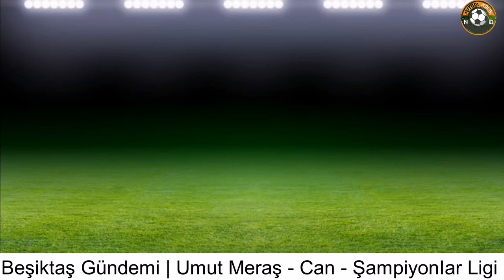BEŞİKTAŞ TRANSFER HABERLERİ🔥Umut Meraş Beşiktaş'ta, Can Bozdogan, Beşiktaş Şampiyonlar Ligi#Beşiktaş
Umut meraş
Can bozdoğan
Beşiktaş şampiyonlar ligi

Yeni Transfer Haberleri Beşiktaş Fenerbahçe Galatasaray
Beşiktaş Transfer Gündemi, Kaan Ayhan, Umtiti, Elneny, Marcelo Guedes, Gedson Fernandes
Mich Batshuayi Beşiktaş'ta
Transfer haberleri
Yeni transfer haberleri
Transfer
Transfer haberleri
Beşiktaş Fenerbahçe Galatasaray
Transferler
Transfer haberleri 2021
Transfer haberleri
Yeni transfer haberleri
Transfer
Transfer haberleri
Beşiktaş Fenerbahçe Galatasaray
Transferler
Transfer haberleri 2021
Beşiktaş transfer haberleri
Fenerbahçe transfer haberleri
Galatasaray transfer haberleri
Diego Costa
Diego Costa Beşiktaş
Luuk De Jong
 Luuk De Jong Beşiktaş
Alex teixeria
Akpom
Diego Godin Beşiktaş
Vedat muric
Vedat muriqi Fenerbahçe
Davidson
Davidson Fenerbahçe
Mbaye Niang

Morutan
Morutan Galatasaray
Tanganga
Tanganga Galatasaray
Cicaldau
Van aanholt
Sacha boey
Halil dervişoğlu
Miguel Borja Fenerbahçe
Dorukhan toköz
David Luiz adana
Mert Günok
Emre mor Trabzon
Rosier Beşiktaş
Ghezzal Beşiktaş
Sörloth Fenerbahçe
Sörloth Trabzon
Rony lopes
Gabriel
Gedson fernandes
Kaan Ayhan
Avrupa transfer
Bjk
Gs
Bjk transfer
Fb transfer
Gs transfer
Hernani Galatasaray
Berkan Kutlu
Boupendza Fenerbahçe
Benatia karagümrük
Rondon Beşiktaş
Altay bayındır
Onyekuru
Batshuayi
Willan jose
Varane manu
Kouyate Trabzon
Mbemba Galatasaray
Beşiktaş transferleri
Fenerbahçe Transferleri
Galatasaray transferleri
Andreas pereira
Rosier Beşiktaş
David Luiz
Rodrigo muniz
Kevin agustin
Tomas ribeiro
Mbemba
Mandzukic Fenerbahçe
Nuno tavares
Luiz arajuo
Nedim bajrami
Mertens Beşiktaş
Okereke
Akpom Beşiktaş
Beşiktaş transfer haberleri
Fenerbahçe transfer haberleri
Galatasaray transfer haberleri
Diego Costa
Diego Costa Beşiktaş
Luuk De Jong
Alex teixeria
Akpom
Diego Godin Beşiktaş
Levent mercan
Vedat muric
Vedat muriqi Fenerbahçe
Davidson
Davidson Fenerbahçe
Mbaye Niang

Morutan
Morutan Galatasaray
Tanganga
Tanganga Galatasaray
Cicaldau
Van aanholt
Sacha boey

Miguel Borja Fenerbahçe
Dorukhan toköz
David Luiz adana
Mert Günok
Emre mor Trabzon
Rosier Beşiktaş
Ghezzal Beşiktaş
Sörloth Fenerbahçe
Sörloth Trabzon
Rony lopes
Gabriel
Gedson fernandes
Kaan Ayhan
Avrupa transfer
Bjk
Gs
Bjk transfer
Fb transfer
Gs transfer
Hernani Galatasaray
Berkan Kutlu
Boupendza Fenerbahçe
Benatia karagümrük
Rondon Beşiktaş
Altay bayındır
Onyekuru
Batshuayi
Willan jose
Varane manu
Kouyate Trabzon
Mbemba Galatasaray
Beşiktaş transferleri
Fenerbahçe Transferleri
Galatasaray transferleri
Andreas pereira
Rosier Beşiktaş
David Luiz
Rodrigo muniz
Kevin agustin
Tomas ribeiro
Mbemba
Nuno tavares
Luiz arajuo
Nedim bajrami
Mertens Beşiktaş
Okereke
Akpom Beşiktaş
Adam ounas
Simy
Simy Beşiktaş
Nainggolan Beşiktaş
Caner Erkin
Sinan gümüş
Caulker
Burak kapacak
Jae kim fenerbahce
neIsson gaIatasaray
Umut meraş
Bakambu
Messi psg
Lukaku chealse
Mert Günok Beşiktaş
Jonas wind
Batshuayi
Lucas olazi
Thomas henry
Umtiti Beşiktaş
Umtiti
Batshuayi Beşiktaş
Dembele Fenerbahçe
Bakambu Fenerbahçe
Emre demir
David Luiz Beşiktaş
Halil Dervişoğlu
Andraz sporar
Martin caceres
Fernando lucas martins
Aleesami
stefona denswiI
Jerome boateng
Marcelo
Kaan ayhan
Ferro Beşiktaş
Marcelo Beşiktaş
Can bozgogan
Serdar aziz
Hwang Fenerbahçe
Fenerbahçe Helsinki
Galatasaray Randers
Bertolacci lajic
Pablo galdemes
Iucas perez
Nsakala
Fenerbahçe Antalyaspor
Maksimovic
Falcao
Hakan calhanoglu
Tiago esgaio
Abdülkerim bardakcı
Umut meraş
Mert müldür
Morutan Galatasaray
Vitor hugo
Koray günter
Ozan Kabak
Diego demme
Helsinki Fenerbahçe maçı
HJK Fenerbahçe
Beşiktaş şampiyonlar ligi
Beşiktaş dortmund
Beşiktaş ajax
Beşiktaş sporting
Enner valencia
Fatih yiğit şanlıtürk
Montero Beşiktaş